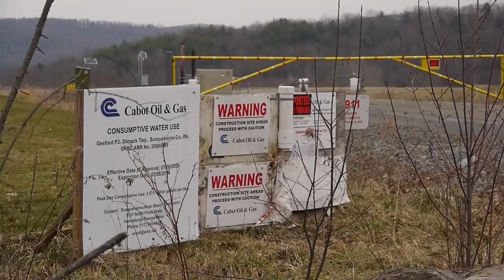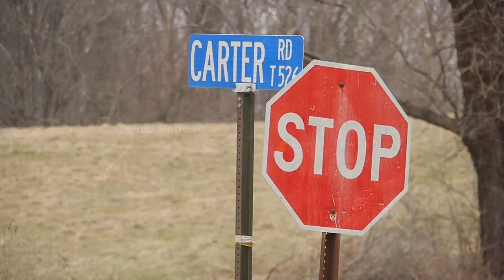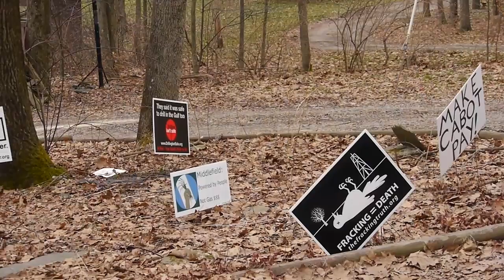Marcellus Shale Reality Tour Part 2 - Dimock Day Trip - Fracking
On January 10, 2012, I drove to Dimock Pennsylvania to find out what's going on with the DEP and the EPA's investigation on the water well contamination alleged by Cabot Oil & Gas

Methane in three private water wells in Lenox Twp. seeped there from a flawed natural gas well drilled by Cabot Oil & Gas Corp., state environmental regulators have found.

An investigation by the Department of Environmental Protection determined that the gas migrated from at least one of three Marcellus Shale wells on the Stalter well pad about a half-mile west of Interstate 81 in Susquehanna County.

Read the notice of violation HERE

The gas was found seeping into three water supplies in August. A fourth water well for a hunting cabin is still being evaluated, DEP spokesman Daniel Spadoni said.

Video from inside one of Cabot's gas wells showed that a string of steel casing meant to seal off the aquifer from contaminants was improperly constructed, according to a notice of violation sent by DEP in September.

Methane was also found between the cemented strings of casing in all three gas wells on the Stalter pad, a sign state regulators view as evidence of flaws in a well's construction.

The dissolved methane in one nearby water supply jumped from 0.3 milligrams per liter before drilling began to 49 milligrams per liter on Aug. 16 and 57 milligrams per liter on Aug. 18, according to the violation notice.

Cabot installed methane detection alarms in three homes and vented the three affected water wells to keep the methane from accumulating and creating an explosion risk. The company is also delivering replacement drinking water to two of the homes, Mr. Spadoni said. The methane in the third water well has decreased so the home does not require an alternate water supply, he said.

Cabot spokesman George Stark said Friday that the company submitted a detailed response to the DEP and is working with regulators on the issue.

"Cabot is committed to safe and responsible operations and takes matters like this very seriously," he said. "We believe in fact-based, scientific research to guide any necessary corrective actions."

Department regulators sent Cabot a violation notice on Sept. 19, but neither the department's public eFACTS compliance database nor its monthly oil and gas violations report noted the inspection or violations until last week, when a Times-Tribune reporter asked about the investigation.

DEP policy requires the oil and gas program to update the eFACTS database within 10 working days of completing an inspection or mailing a notice of violations.

Mr. Spadoni said the missing information was "an oversight." The entire list of Pennsylvania water contaminations from fracking.